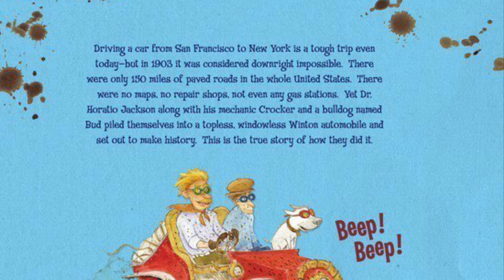Jackson and Bud's Bumpy Ride By Elizabeth Koehler-Pentacoff - Book Trailer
Come along with Jackson and Bud while they travel across the country together! Find out if they will make it across smoothly or if they come across any bumps on their trip!